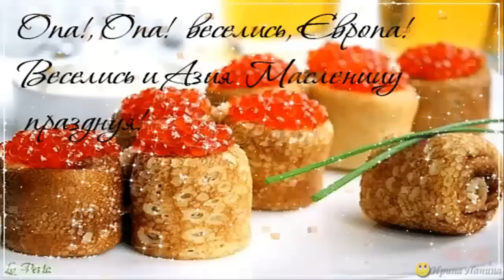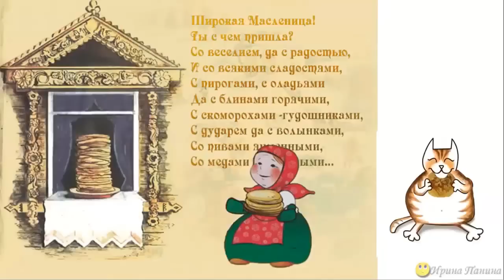С Масленицей! Масленица песни. Музыкальное видео поздравление с Великой Масленицей.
Смотрите: С Масленицей! Масленица песни. Музыкальное видео поздравление с Великой Масленицей.
Этим роликом хочу всех вас поздравить с Масленицей! С Масленичной неделей!
Самое главное блюдо, которое принято готовить на Масленицу, – блины. Круглые, золотистые и очень горячие. Кроме того, праздничные блины и лепешки являются древним воплощением заквашенного хлеба. Блин – это символ солнца, символ тепла и жизни. Есть блины на Масленицу – важный ритуал. Наши предки считали, что с каждым кусочком они получают энергию солнца.
Церковь посчитала, что Масленица – нужный праздник. И включила его в свой календарь. Сытная неделя предшествует наступлению Великого поста.
У каждого дня в масленичную неделю есть свое собственное название. От Встречи Масленицы до Прощеного воскресенья люди ходят друг к другу в гости, играют в снежки, катаются с ледяных горок, дарят подарки, бьются на кулаках, купаются в прорубях, залезают на столбы, а в заключение просят прощения у всех, кого знают, ведь о затаенной обиде можно и не догадываться. И уже потом, с легким сердцем и душой, сжигают чучело Масленицы, водят хороводы, провожают зиму. На следующий день начинается Великий пост.

Или свяжитесь со мной, написав на почту:
Найти меня в соц. сетях:
Skype – panina6309